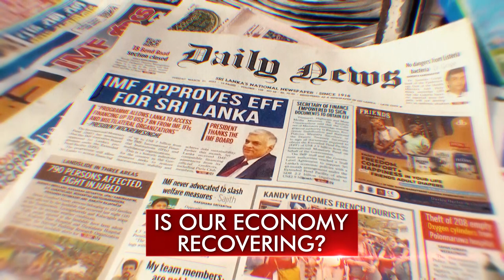Promo - State of the Nation